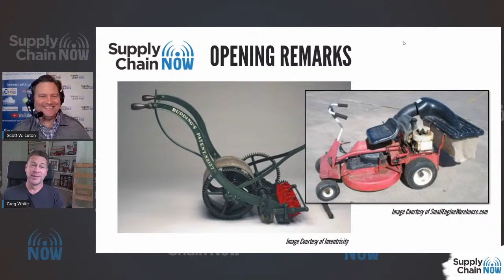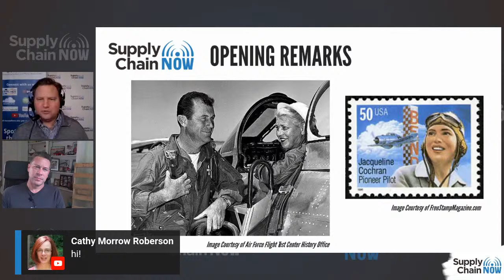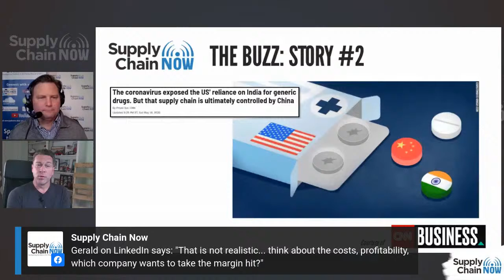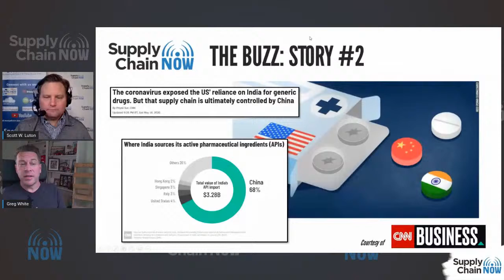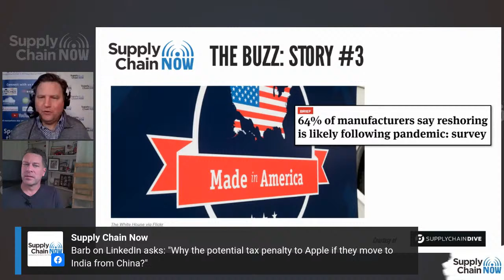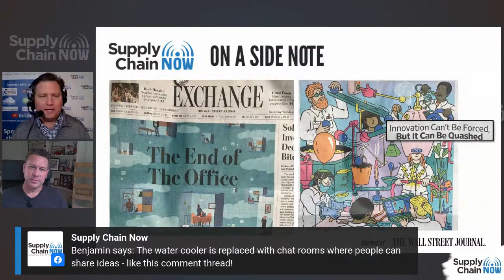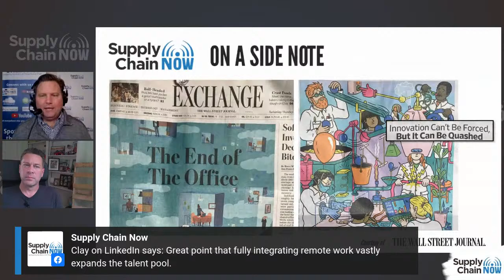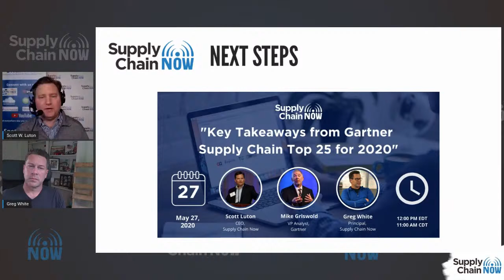"Pharma Supply Chain, Reshoring, and TP: The Supply Chain Buzz for May 18th"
Scott W. Luton and Greg White share the Supply Chain Buzz on Supply Chain Now, where they discuss some of the leading stories & developments across the global supply chain industry.